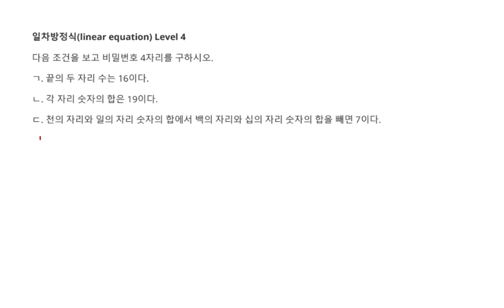중등수학 방정식 연립일차방정식 활용 자리의 수에 대한 문제 비밀번호 4자리 Level 4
1. 연립일차방정식 활용 자리의 수에 대한 문제 비밀번호 4자리
2. 중2 방정식(Math equation) 문제 33 Level 4
3. 각종 참고서, 모의고사 강의 목록